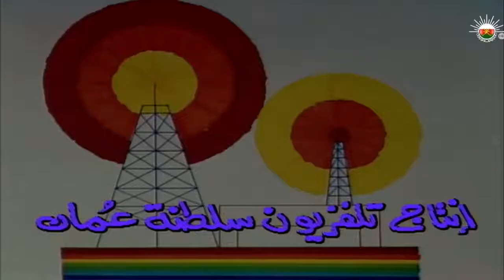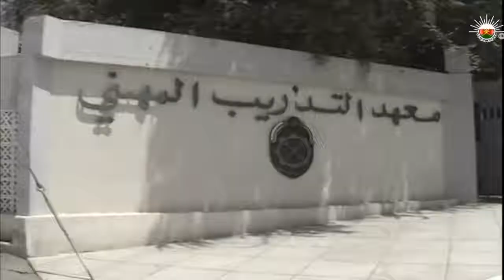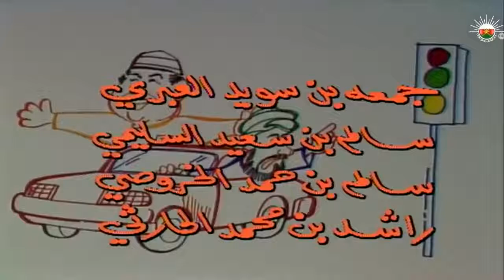مسلسل_صيف_حار_الحلقة_الثالثة_عشر_والاخيرة